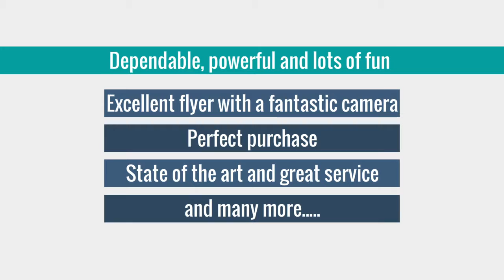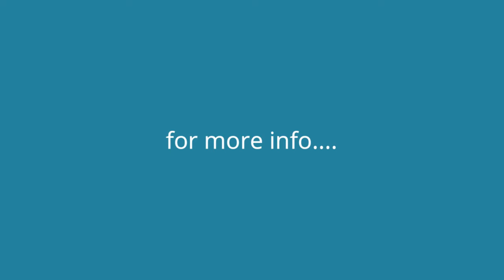Best Typhoon H Advanced- with Intel RealSense Technology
Best Deal Typhoon H Advanced- with Intel RealSense Technology

Description:
• The copter is powered by its easy, intuitive remote control, the ST16 Personal Ground Station, which features a 7-inch Android touchscreen that displays live footage of your flight.
• The Typhoon H is an advanced aerial photography and videography platform. Thanks to Yuneec's spirit of innovation and pursuit of advanced technology, the TYPHOON H, the smallest and smartest member of the TYPHOON family, is the best choice for skilled pilots and photographers alike.
• The Typhoon H offers up to 22 minutes of flight time while filming with the CGO3+ 4K-resolution camera.

Customers Who Bought This Item Also Bought :

Yuneec Typhoon H Battery Digital Camera Battery, Black (YUNTYH105) ,

Original Yuneec Accessories Blade A B Propeller Black For Typhoon H 480 FPV Drone (1 Set）,

Yuneec Typhoon H480 FPV Drone Backpack Bag Carrying Shoulder Bag ,

YUNEEC Propellers for Typhoon H Hexacopter YUNTYH118A (Position A, 3-Pack), YUNEEC Propellers for Typhoon H Hexacopter YUNTYH118B (Position B, 3-Pack) and Ritz Gear Premium Cleaning Kit,

Yuneec Typhoon H Portable Bags, Black (YUNTYHBP) ,

Itelite DBS Antenna for Yuneec Typhoon H (Hexa) Black ITE-DBS04.6B ,

PolarPro Yuneec Typhoon 4K Filter 3-Pack ,

Yuneec YUNTYH105 5400mAh LiPo Rechargeable Battery for Typhoon H Hexacopter - Lasts 22 Minutes + Bonus P7-FindIt Item
Finder Beacon, Never Lose Your Drone ,

Pelican Case For Yuneec Typhoon H ,

YUNEEC TYPHOON H OEM Soft Case Backpack Brand New - Ready to Ship! - YUNTYHBP001 ,

YUNEEC TYPHOON H H480 Drone Hard Shell Backpack Waterproof Shoulder Bag case ,

Typhoon H 4k Collision Avoidance Hexacopter w/ Battery, Charger, ST16 Controller ,